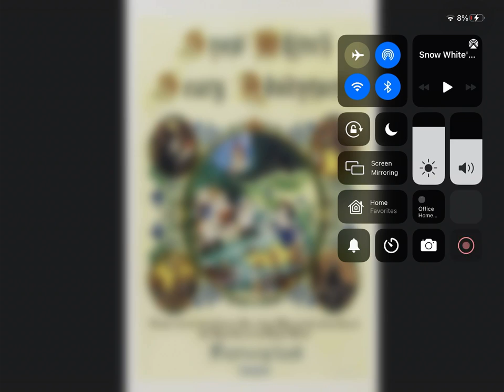Snow White’s Scary Adventures Disney World audio